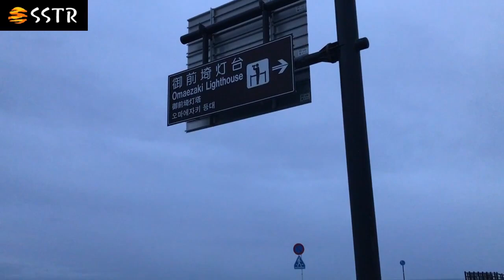【SSTR2023】出発地点 御前崎 5月20日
SSTR2023　5/20（土）出発地点　御前崎